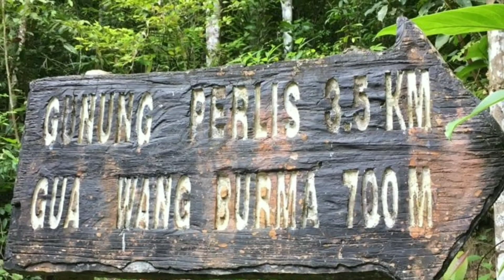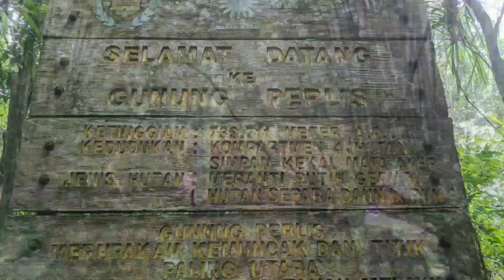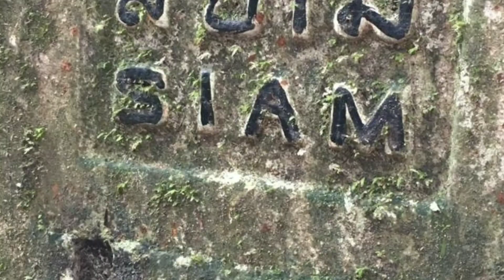Hiking Gunung Perlis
Sun, 8 December 2019

⛰️ Gunung Perlis

Gunung Perlis is the highest peak in the Perlis State Park
The most northerly point in peninsular Malaya
It take about six hours to reach the top and return
733.711 m above sea level
There are many flora in this mountain that have medicinal value
July is the season when the various orchid species are known to bloom and create a sea of colours in the forest
The park is also the country’s only semi-deciduous forest